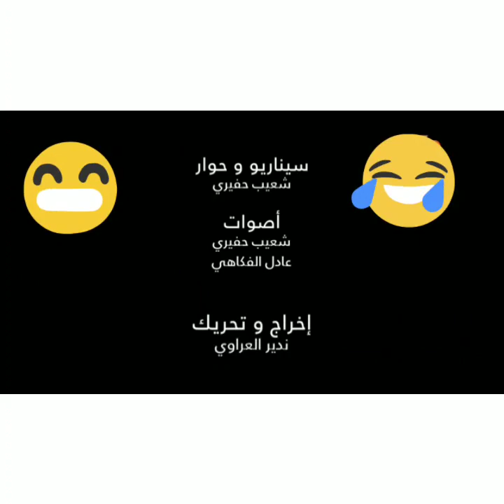حوار صحفي مع سي كوفيد 19😂